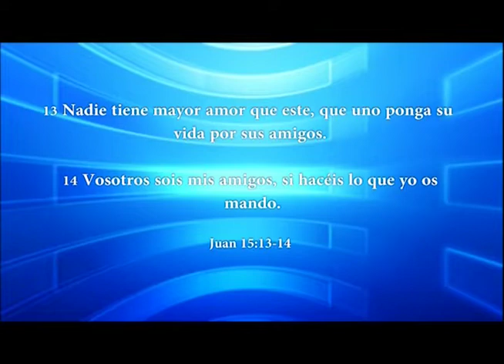HNO. PUERTAS | LOS MENOSPRECIADOS | LOS MATUTINOS | LUZ TV | PROGRAMA TV CRISTIANO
Nuestro intelecto, conocimiento, estudios y palabras no deben ser usados para avergonzar sino para ayudar.